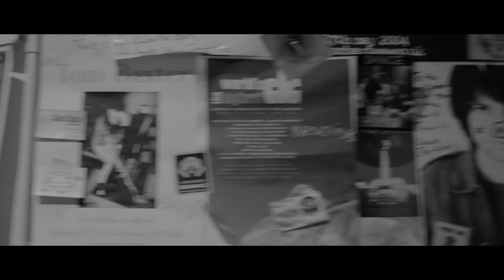Barney Artist - Beep Beep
DIRECTED BY GERALD BOYE
PRODUCED BY SPACEDTIME
MIXED, MASTERED AT PINK BIRD STUDIOS